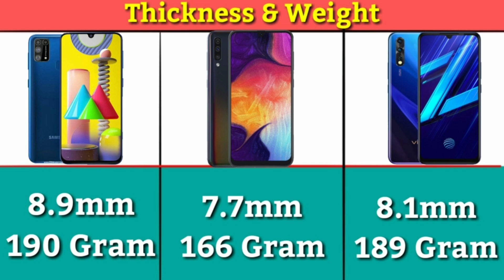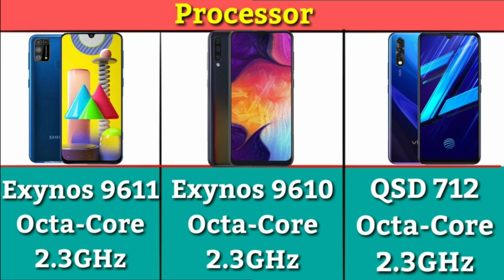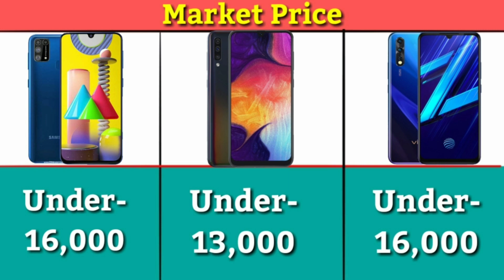Samsung Galaxy M31 VS Samsung Galaxy A50 VS Vivo Z1x Full Details Mobile Comparison Hindi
Samsung Galaxy M31 VS Samsung Galaxy A50 Camera Comparison

Samsung Galaxy M31 VS Vivo Z1X Camera Comparison